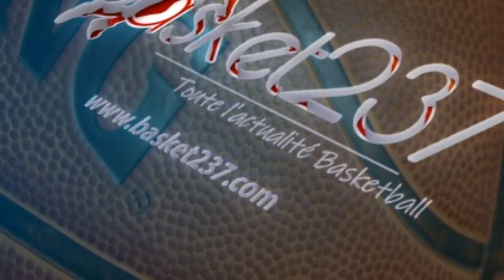Mixtape de Engelbert Beleck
Sample de ses meilleures actions lors de la fenêtre qualificative de la BAL à Yaoundé.